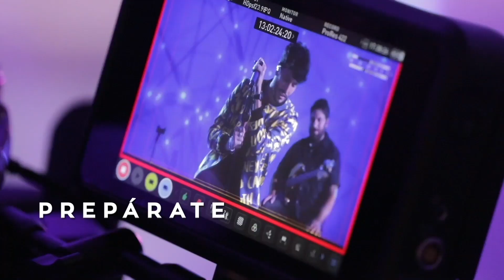Uforia Celebra: "Lo Mejor del 2020"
¡Celebremos juntos a nuestros artistas latinos! Acompáñanos a revivir los mejores momentos que se vieron este año en la industria musical.

Uforia Music is The Home of Latin Music, and part of Univision Communications Inc. Uforia celebrates the artists, creators and producers of this extraordinary music, which is helping change popular culture every day. Uforia is music & culture brand that offers a vast portfolio of video, audio and written editorial content, aimed at the LatinX consumer in the U.S.